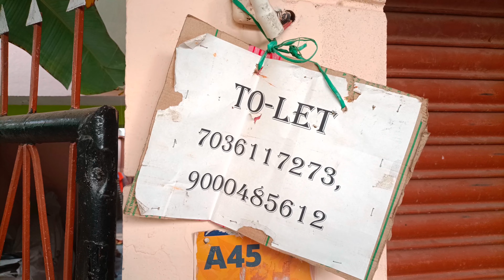Shop For Sale Hindupur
Connect With balu#

Please
|||Connect with balu|||